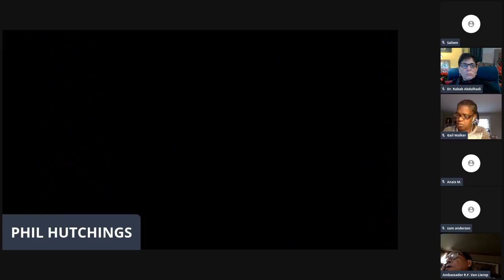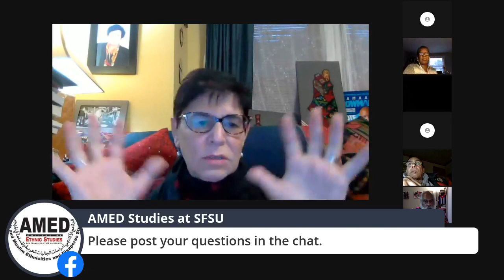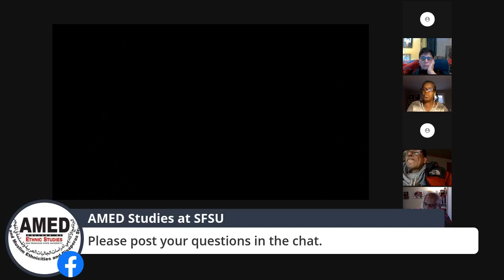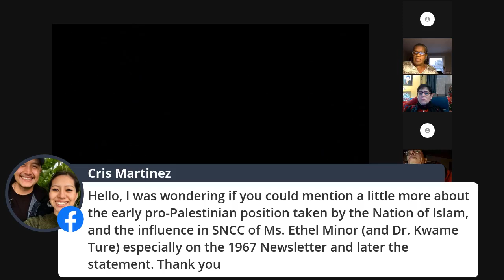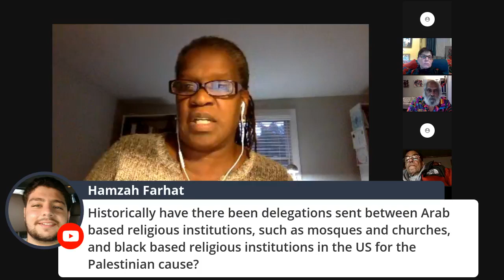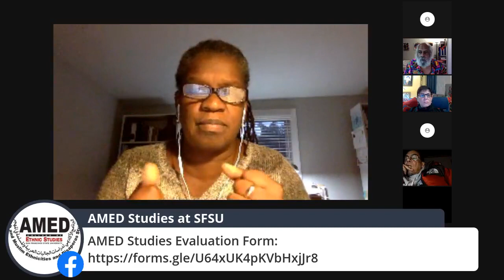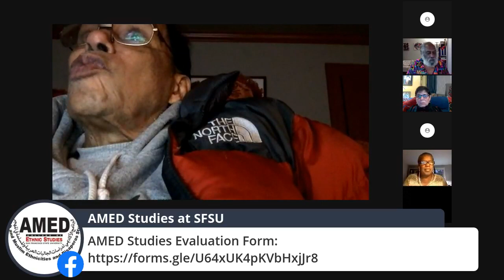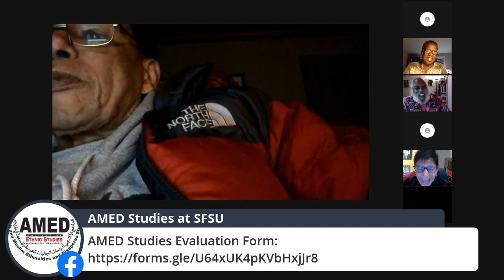From Vietnam to Palestine: The New York Times Black Statement 50 Years Later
What does the 1970 New York Times Black Statement on Palestine tell us about US politics, internationalist solidarities, coalition tensions and contradictions? Join the Open Classroom of the Arab and Muslim Ethnicities and Diasporas (AMED) Studies and the National Black Education Agenda, and IFCO for oral histories and critical analysis by Black leaders who edited, signed and published the statement.

Sponsors: Alliance for Water Justice in Palestine, The Feminist Front (FF), Jews for Palestinian Right of Return, Jewish Voice for Peace Boston, Labor for Palestine, SA BDS Coalition, Samidoun Palestinian Prisoner Solidarity Network

Participants: Sam Anderson, Frances M. Beal, Phil Hutchings, Robert F. Van Lierop, Dr. Rabab Abdulhadi, Gail Walker